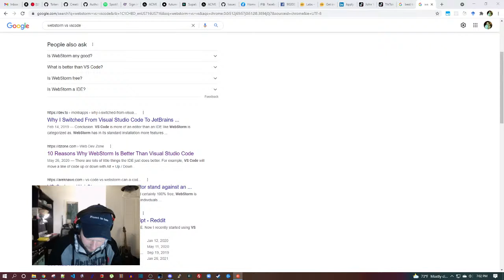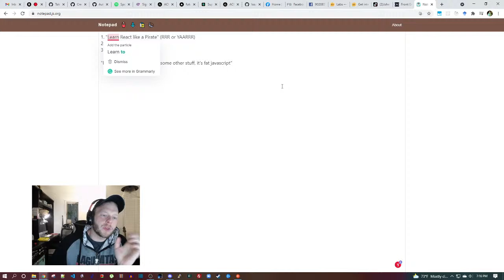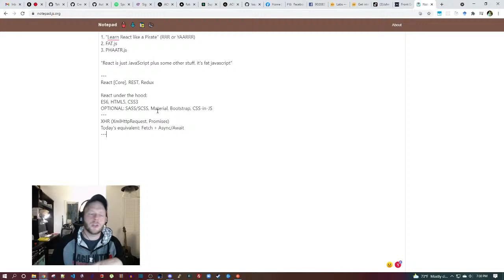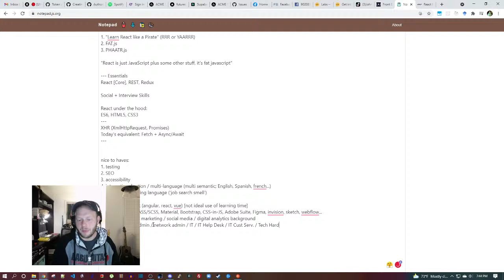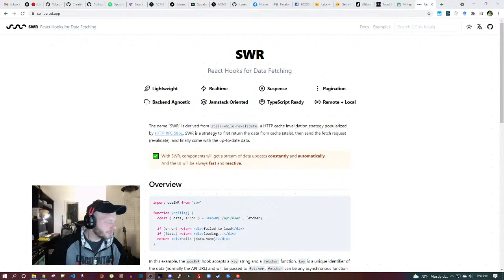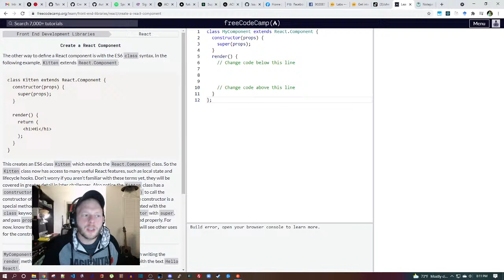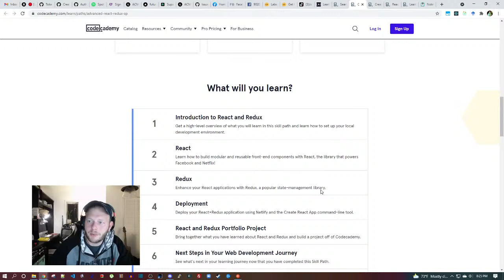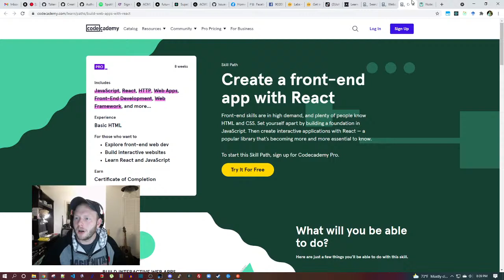FreeCodeCamp vs Codecademy: Teaching React Core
John's TikTok is blowing up as he teaches people to code - so how should he teach them React Core?

FreeCodeCamp has a free course but it's dated. During this stream, I'll mess with Codecademy and see if it's better, as well as generally discuss React and how to teach/learn it quickly.